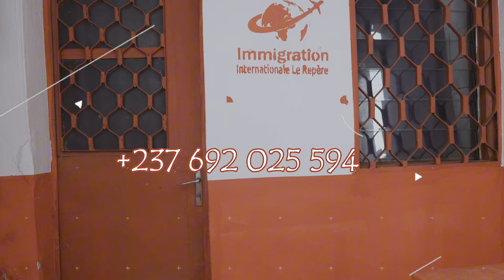La carte d’électeur 🔥 - Les Déboires de Black Oya (Exclusivité)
🚨NOUVELLE VIDEO 😂😂Black Oya dit que c'est la carte d'électeur qui est la clé de son patalon. Tant que sa femme n'a pas sa carte d'électeur, il ne fera plus l'amour avec elle 😂😂😂 La situation est très compliquée à gérer maintenant!

Cast: Black Oya, Vanister Enama, Ladouce, Fingon Tralala, Sikati Dieunedort, Ma'a Christine.